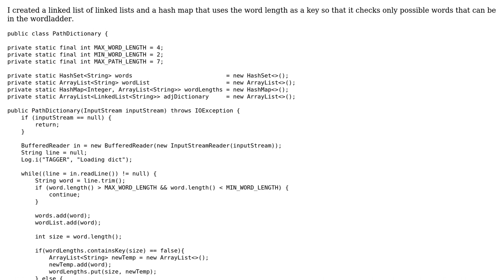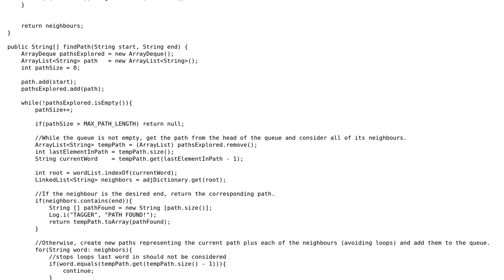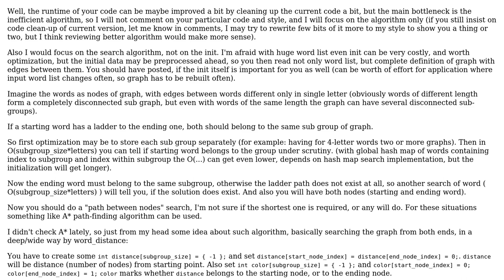Code Review: Using a LinkedList type of adjacency list to create the word game: WordLadder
With thanks & praise to God, and with thanks to the many people who have made this project possible! | Content (except music & images) licensed under CC BY-SA | Music | Images & others | With thanks to user Ped7g user Jonathan Portorreal user Jamal and the Stack Exchange Network Trademarks are property of their respective owners. You are responsible for your own actions.